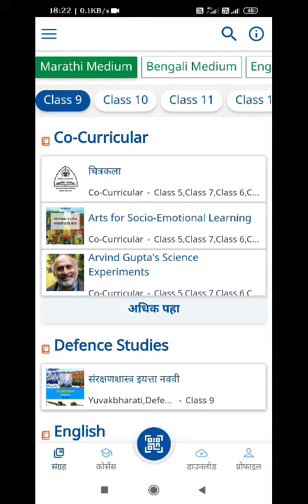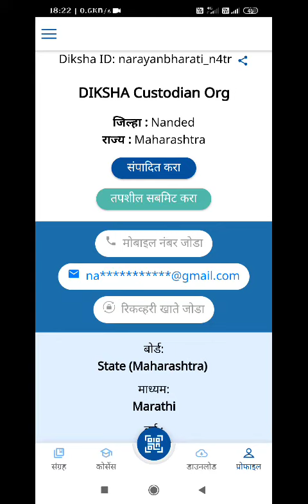Diksha registration कसे करावे , प्रशिक्षणासाठी आवश्यक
Dear friends
Through my channel, I am making video available to you in various places, including n Tature, music, environment, relationships and loving messages for the world. As far as I know, nature is the most beautiful in the world. He is the most beautiful and great painter in the world. Music in this nature motivates us to live life, so we should love this nature dearly. Music is also important in our life. That is why we can easily forget the various stresses of daily life.
Pollution in the world has increased exponentially. Mankind should think of it. Only then will we survive, otherwise. Assume that your existence is in danger. I have uploaded various information and music on this subject in Marathi and English. Listen and share it. We make money, but when we enjoy it, we should try to preserve the beauty of the world. Only then will our life be beautiful. I love music very much. It is the music that keeps everyone in the world engaged. It's free too. Then it may be part of human art or nature music but it is very melodious. We should dislike it. Come on in, take a look and share some of my videos. and love my channel.

Listen and share videos like this that will come to you every day. Thank you.

How to increase marks in exam.
How to online shoping.
How to study competition exam.